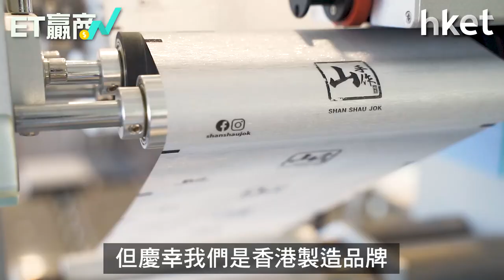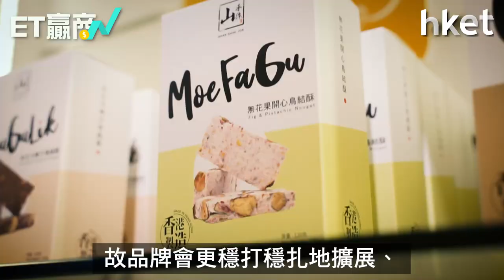【ET贏商有計】香港製造品牌受追捧「山手作」逆市擴張有何策略？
香港人支持香港製造丶香港品牌，近年已成為趨勢。今年零售市道疲弱，香港零食品牌「山手作」靠本地客支持，不但熬過零售寒冬，更加在民生區開新店。